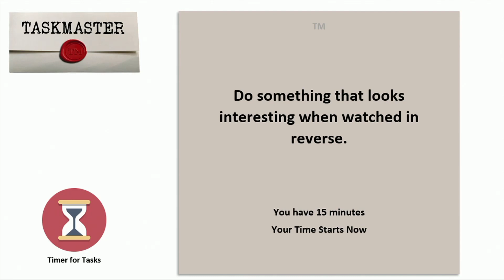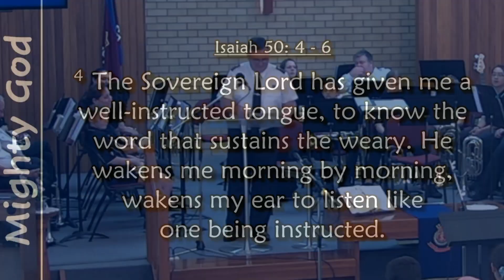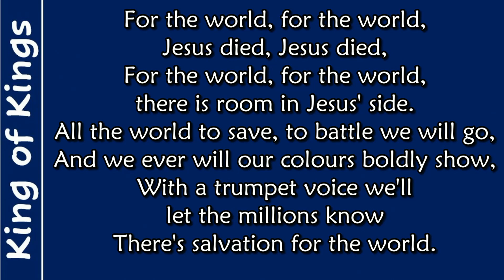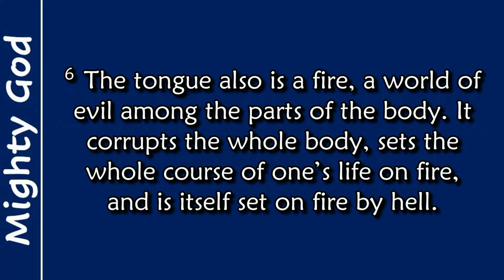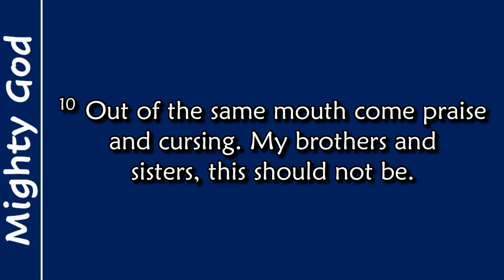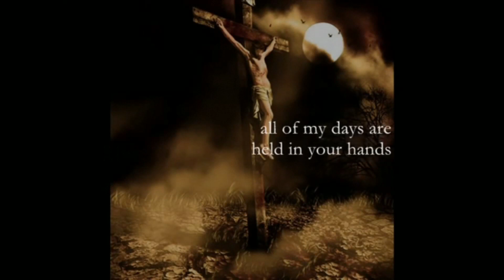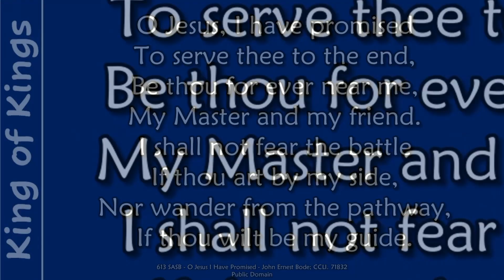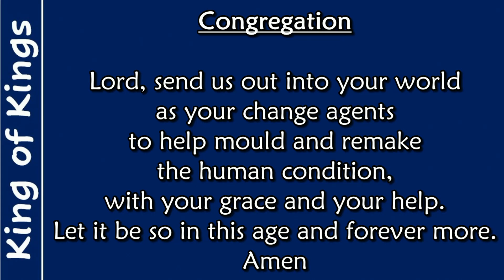18 02 2024 Gossip & Rumours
Captains Dean & Rhonda Clutterbuck